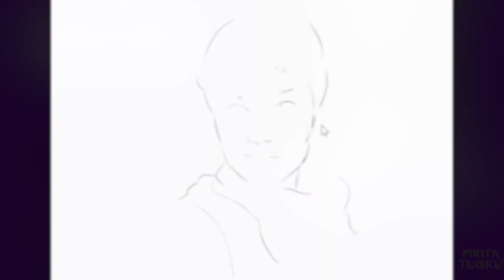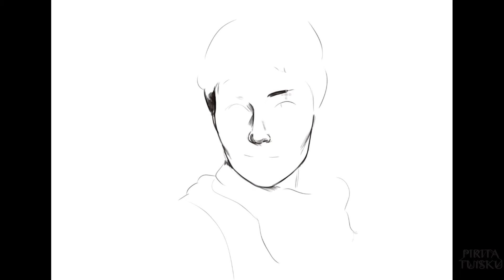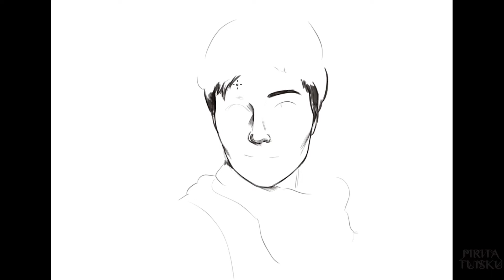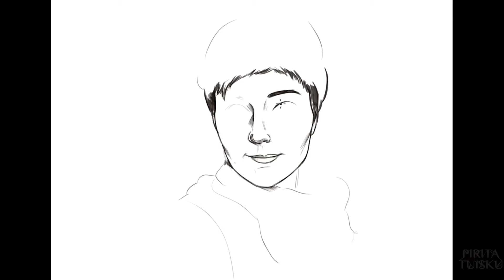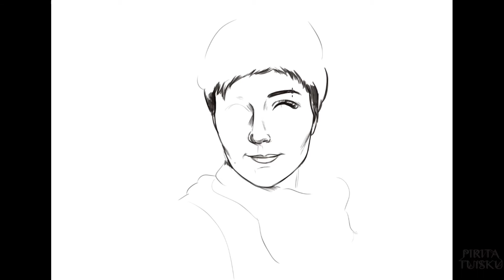Our Dance Journeys Podcast Episode 4 | Dancing away feeling nervous...| By Pirita Tuisku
Dancing away feeling nervous being in front of people."
Guest : Jenna

With these podcasts I always wanted :
1. It is chance for people to share their journey and hopefully inspire others. 💜
2. Podcast that you can listen while having your walks or daily activities and get some positive energy. 💜
3. Also if you just want to sit down and watch how the drawing comes together as well talk how the journey has went so far. 💜
I hope you will enjoy these Podcasts.

Would love to hear your comments!

The artist behind the drawing is Sara Campbell.